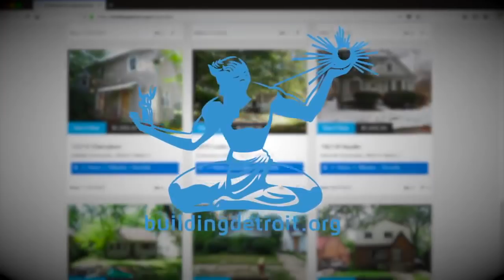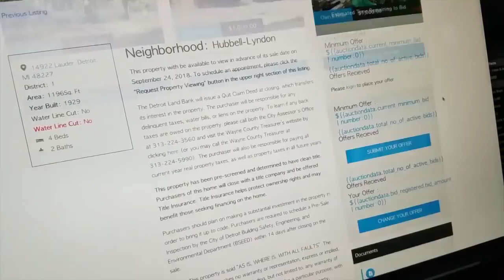Taking Action: Thousands of Detroit homes in Land Bank limbo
Who wants to live next door to a house that’s been vacant for a decade? It is rotting, stripped and at one point had squatters living inside without plumbing.